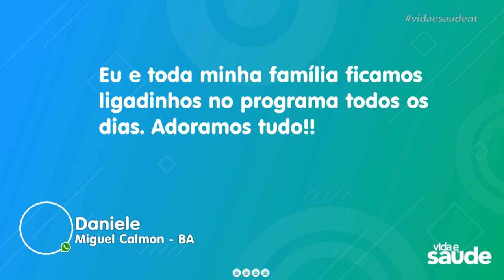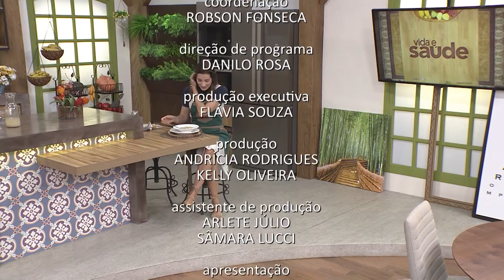Receita: Sopa de Batata com Espinafre e Salsicha - Doação de Sangue - Parte 4 (15/06/20)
SOPA DE BATATA COM ESPINAFRE E SALSICHA
INGREDIENTES:
1 xícara de cebola picada
2 dentes de alho amassado
1/2 colher (chá) de orégano
1/4 xícara de folhas manjericão
350g (1 lata) salsicha vegana (picada)
700g de batata cortadas em cubos
4 xícaras de caldo de legumes
200g de espinafre
1/4 xícara de creme de castanha caju

Coloque numa panela a cebola, alho até dourar, o sal, a salsicha, deixe tudo dourar, acrescente o espinafre, reserve. Cozinhe as batatas no caldo de legumes, até que fiquem bem macias, coloque o refogado deixe ferver e em seguida acrescente o creme de castanhas. Acerte o sal e servir!

Exibido na TV Novo Tempo de segunda a sexta às 16:00.